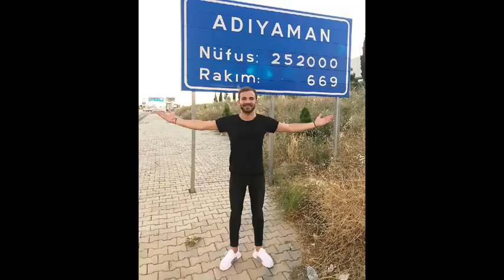مسلسل اشرح ايها البحر الاسود نفس ترقص مع حبيبها، الجميلة جيلان تغني و فيديو جديد النشر لطاهر ويغيت